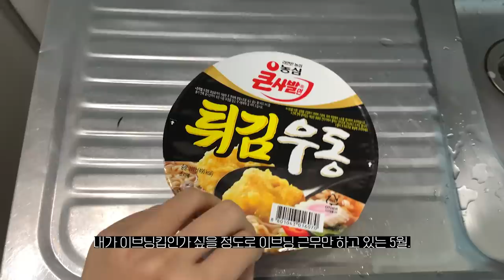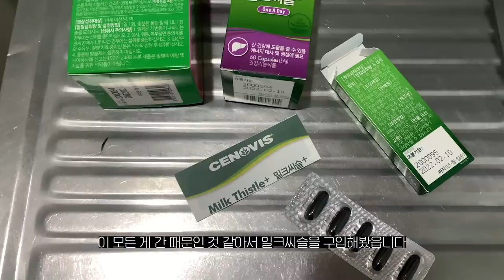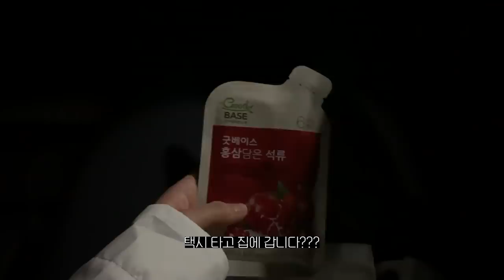vlog. 누가 제 워라밸을 도려갔음다 --;; 생일 선물 언박싱. 지독한 이브닝 근무.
ㅡ

안녕하세요. 이번 영상도 자취방에서 수름이와 함께 보내는 소소한 일상 브이로그입니다. 체력의,,, 한계를 느끼고 이번에 영양제를 구입해봤는데 아직까진,,, 밀크씨슬 효과는 잘 모르겠어요. ㅎㅎ... 그럼 저는 약길 열심히 걷고 다음 브이로그로 다시 찾아올게요! 항상 행복하세요.

ㅡ

스트라이프 티셔츠
바지
가방 질샌더 탱글백
플랫 슈즈
잠옷
맨투맨 정보없음
가방
바지
신발
맨투맨
슬랙스
신발
가방
수름이 식기
수름이 하네스
수름이 리드줄
행주
물병

ㅡ

📩 business mail
📹 camera
Canon G7x mark 2, i phone XS
🖥 edit